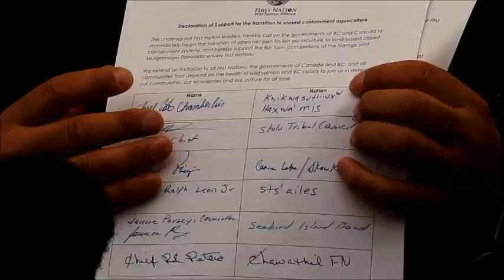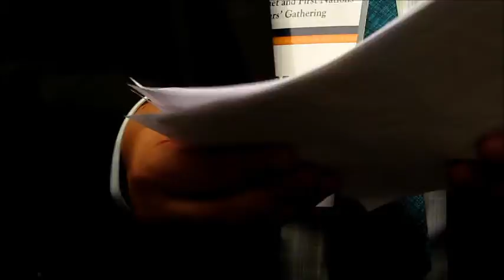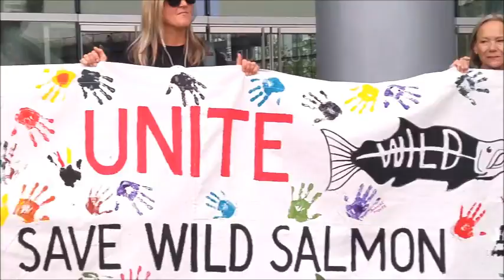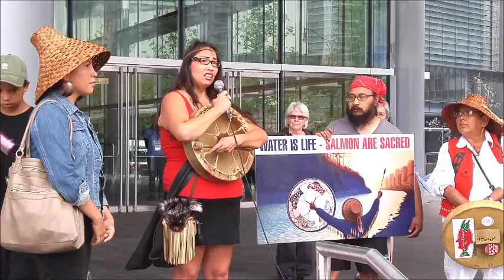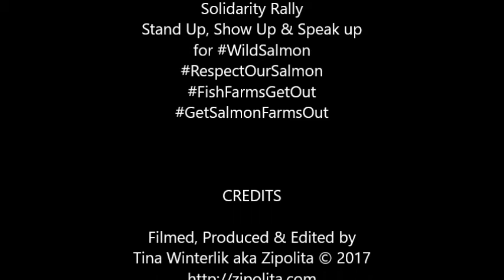Salmon Rally 2017